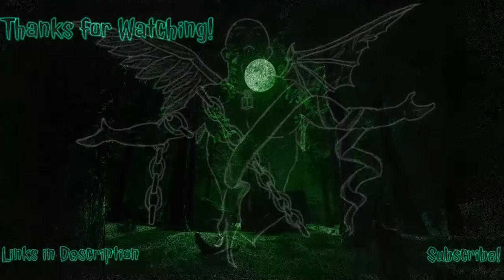What's in the box?! | Resident Evil VIII, Episode 5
Listen to the Field of Geeks Podcast!

Credits~
Channel Banner and Icon by H. Foster
Video Edited using ShareFactory